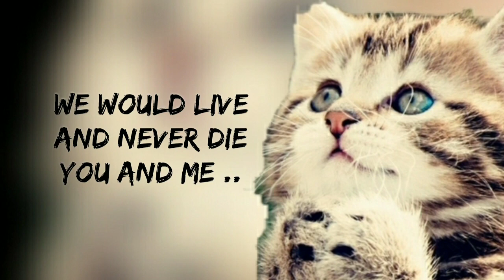"DREAMS" .. Tribute to the CATS BAND - KEES PLAT .. YMC - Lyrics